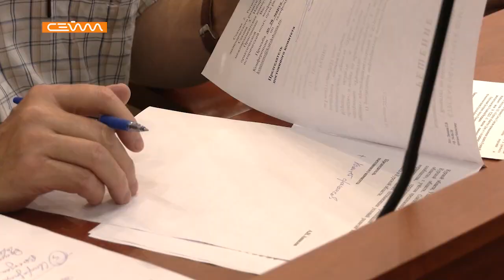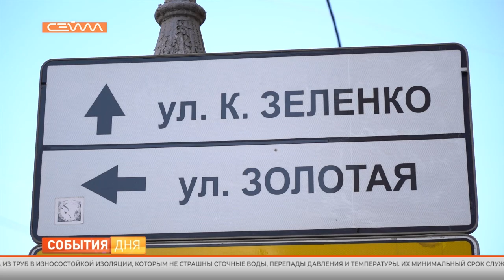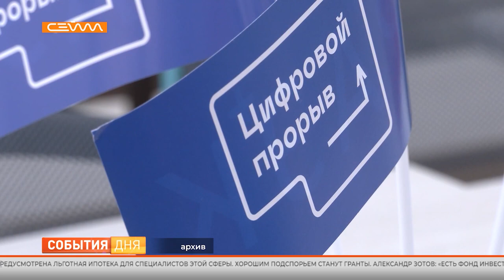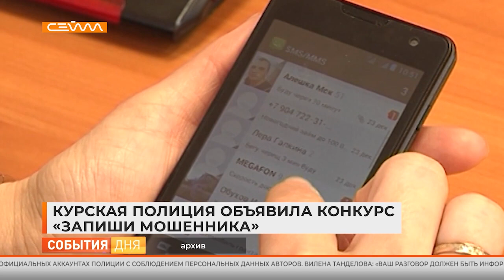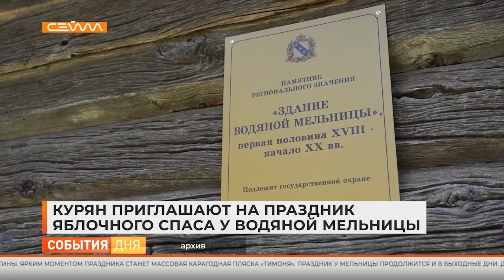События дня 18.08.22